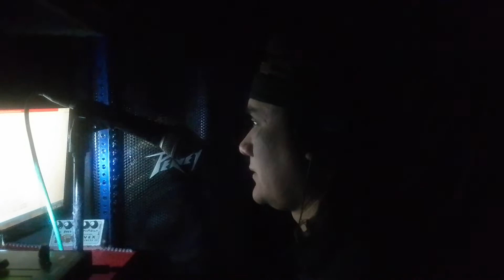Good To Be Free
Canción: Good To Be Free
Intérprete: JC Montoya | Delirios Pain